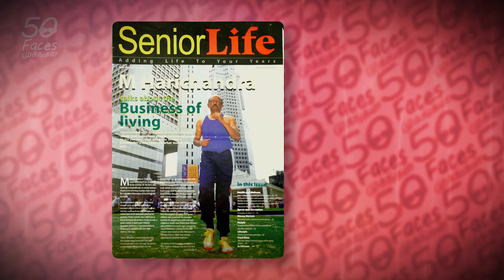HARI3/3 Enough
While it was his inherent competitive spirit to overcome challenges both on and off the track that took Mr Hari half way across the world to participate in the first World Masters’ meet, he was also clear about when it was time to move on. ‘Once you cannot go across the line as in the past then it is the right time to retire” he says having retired at the age of 59 years from competitive running. Mr Hari jokingly shared that his brothers were the cause of his ‘start and end’ of his competitive running.  His athletics journey reached a peak when he beat his elder brother in 1953 and that journey ended when his younger brother started to outperform him.

While he stopped competing with the young and upcoming runners when he retired, Mr Hari did not completely stop running. He continued to compete with athletes in his age group and went on to win 2 Silver and 1 Bronze medals in the World Masters’ meet.